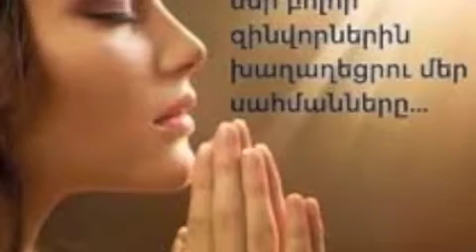TER VOGORMYA-ALLINSTRUMENTS BY-HAKOP-GALADJIAN-VOKAL BY-NARGIZ--AKLYAN